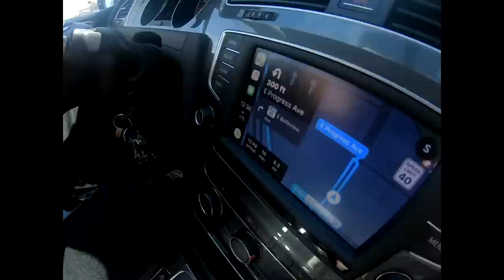Can You Vlog on GoPro Hero7? + Shoes Inspired By Adventure (Packers x Adidas 91/18) + Ditty Update